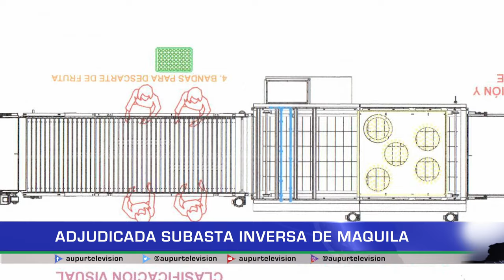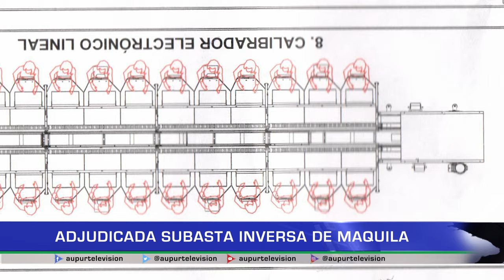Adjudicada subasta inversa de maquila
Es un hecho, a través de una subasta inversa el municipio adjudicó al proceso que permitirá adquirir e instalar la maquinaria y equipos de la planta maquiladora, que ya estaría por terminar las obras de la planta física